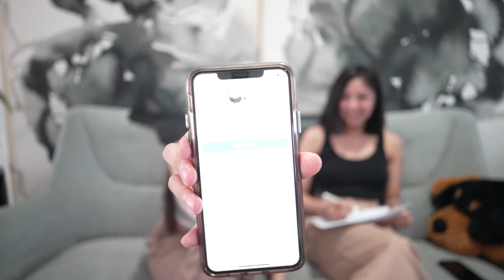Denielle Pinto - How Well Does My Sister Know Me? (Part 1)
I enjoyed making this video with my sister and editing it as well (lol).